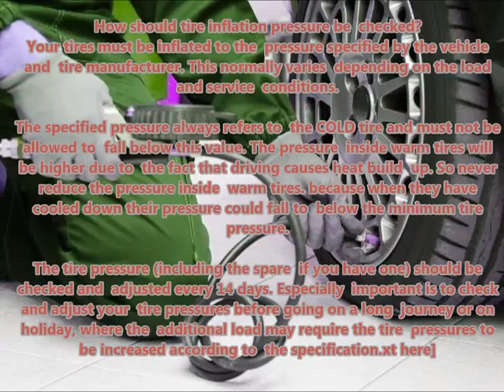OPEL ASTRA H III 2004 03 2014 05 Recommended correct air tire pressure proper right inflate tires m